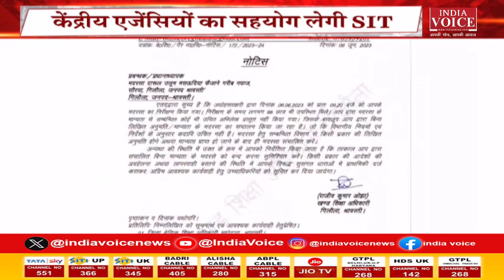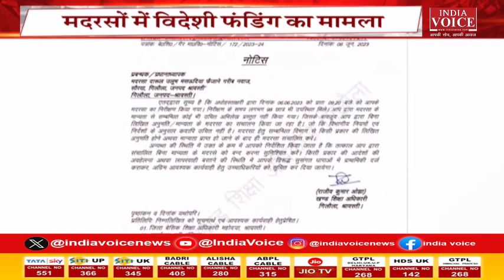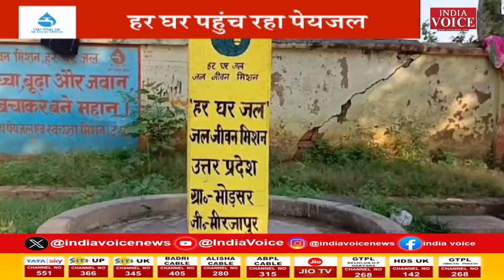Bulletin News: देखिए दोपहर 1 बजे तक की सभी बड़ी खबरें IndiaVoice पर Sweety Dixit के साथ।